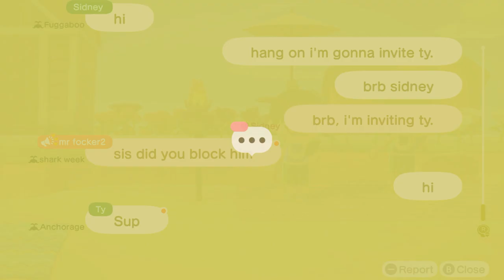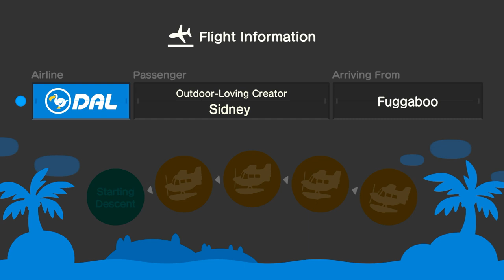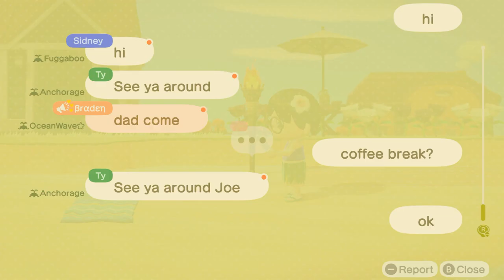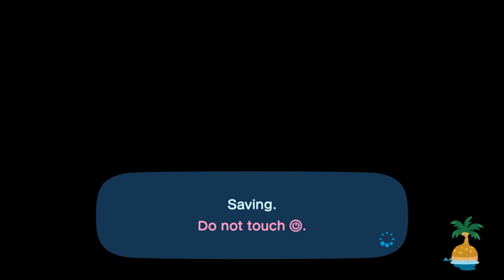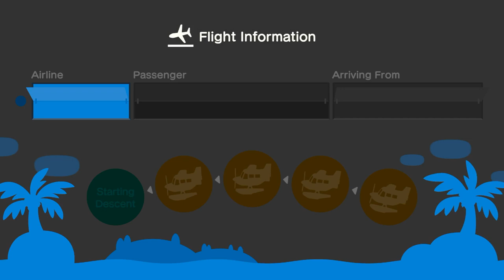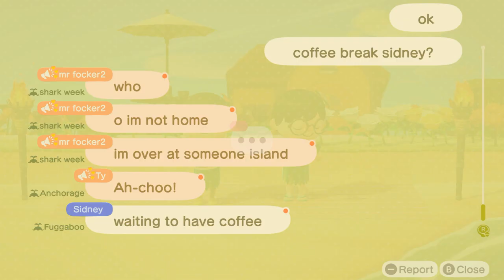I Invite Ty To My Island For Hula Dancing (Featuring: Zaya & Sidney)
Today, I Invited @ac_tycrossing2003 For Hula Dancing At The Beach, And It Was Fun,

After Hula Dancing, Sidney Came To Visit At My Island To Drop Off Those Things, & Buying Things At Nooks Cranny. He Sure Is Very Sneaky For Buying Things In Someone's Island. In My Opinion, He's Very Nice.

While Cleaning Up My Island, @ZayaCobleGames Came To Visit At My Island For Hula Dancing After Coffee Break.

Sorry For The Tough Day About Irvin Threatening Strawberry This Afternoon.